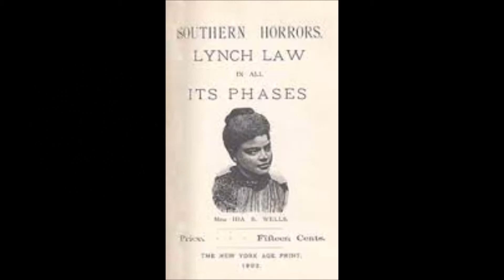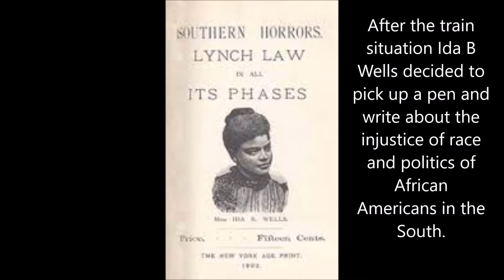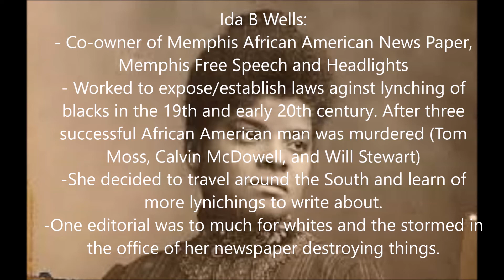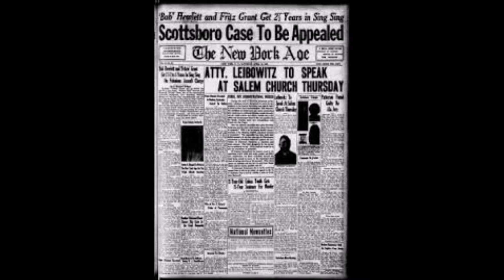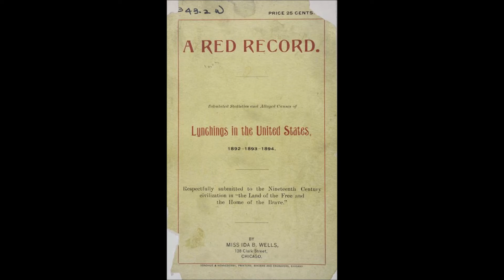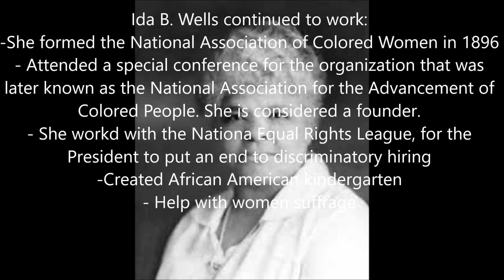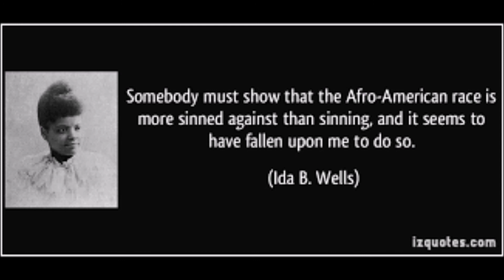My Movie Ida B Wells